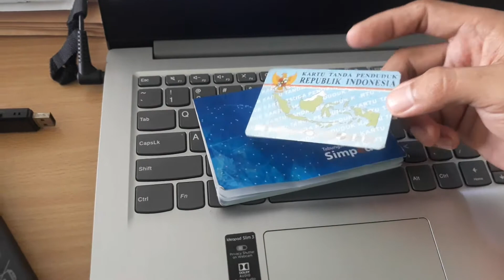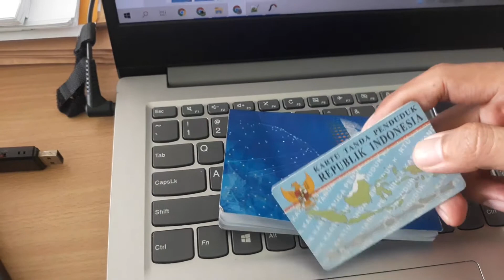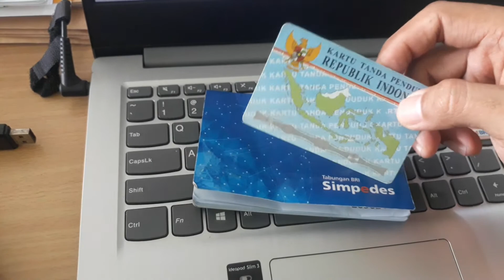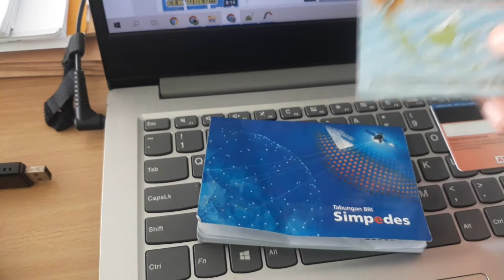Kartu Atm Tertinggal di Mesin ATM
Berikut solusi kartu atm tertinggal di mesin atm dan bagaimana cara mengatasi kartu atm tertelan.